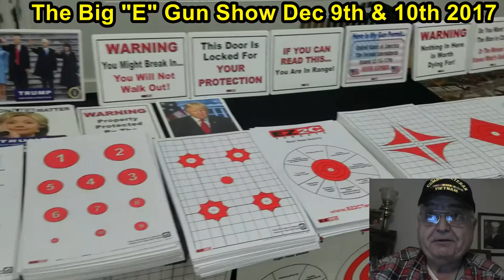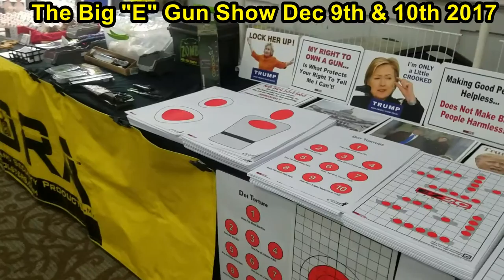W Springfield MA Gun Show Dec 9 & 10, 2017 by FirearmPop